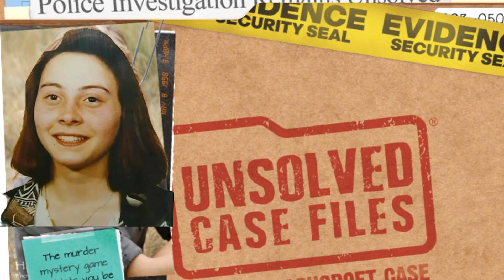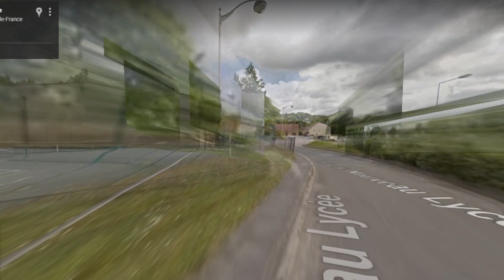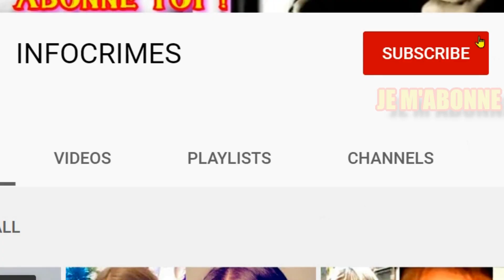LE MEURTRE DE NADEGE DESNOIX...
Lors de sa pose de midi Nadège Desnoix part rejoindre des amis , et n'arrive jamais...

TIMESTAMPS :
00:00 Intro
00:11 Les faits
03:26 Suspect
21:14 Appel à témoins
24:44 End screen